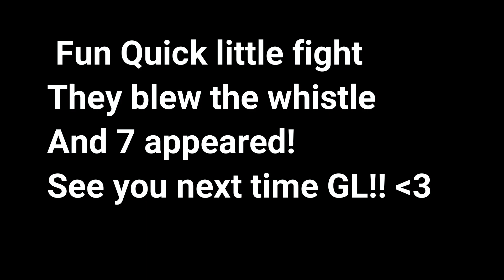Cartel Vs GL 4v5!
Dipped before they got double this time. Fun little fight!